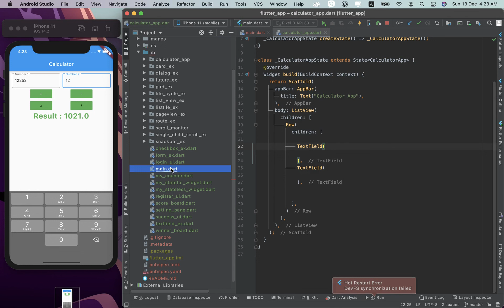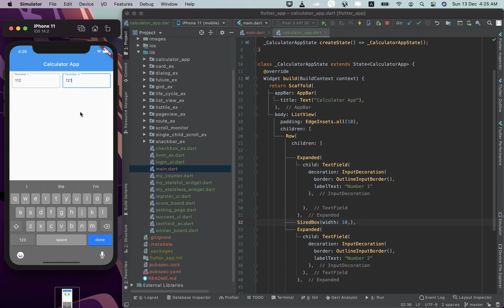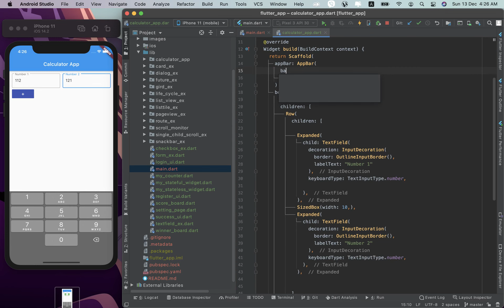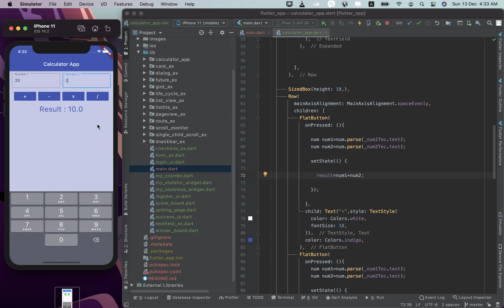66 Calculator App